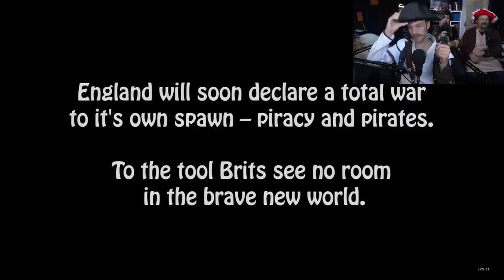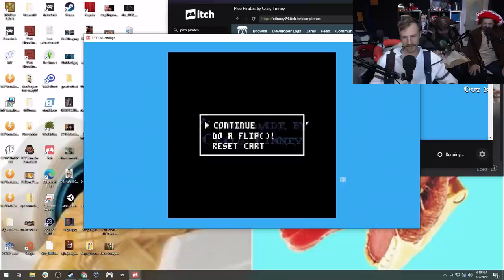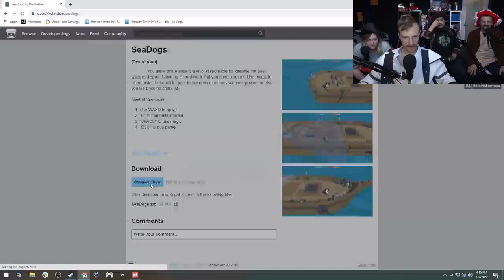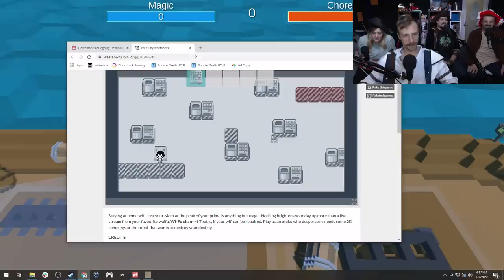These Pirate Games Should Have Stayed Buried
Jacob got so drunk from those few sips of rum he woke up the next morning in Vegas, hungover as hell and married to a sloppily constructed Gundam Deathscythe model.